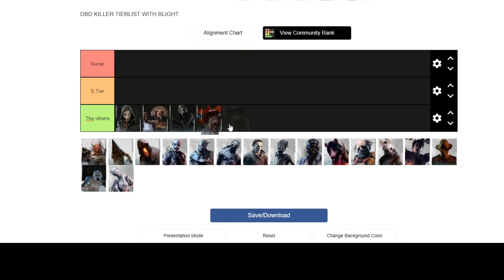dbd killer tierlist patch 4.5.0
dbd killer tierlists be like